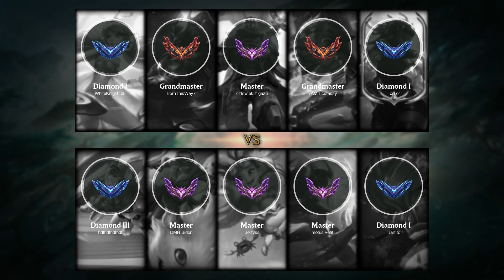Zoe Mid vs Viktor - EUW Master Patch 12.1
- Skin: Pool Party Zoe
- Primary Rune: Unsealed Spellbook

Timeline:
00:00 Ban & Pick
00:15 Runes & Abilities
01:42 Gameplay
03:04 Team FIGHT
03:45 Gameplay
04:59 Team FIGHT
05:27 Gameplay
06:24 Team FIGHT
07:27 Gameplay
08:51 Team FIGHT
09:19 Gameplay
10:26 Team FIGHT
10:54 Gameplay
13:16 Team FIGHT
13:44 Gameplay
14:40 Take down The Turret
15:08 Gameplay
15:36 Get a SOLO KILL
16:04 Gameplay
16:49 Team FIGHT
17:09 Take down The Turret
17:23 Team FIGHT
17:43 Gameplay
19:58 Team FIGHT
20:23 Get a SOLO KILL
20:50 Team FIGHT
22:35 Gameplay
23:32 Team FIGHT
24:24 Take down The Turret
24:53 Gameplay
25:29 Team FIGHT
26:11 Gameplay
27:48 Get a Triple Kill
28:28 Take down The Turret
28:40 Take down The Inhibitor
28:46 Take down The Turret
28:51 Team FIGHT
29:03 End credit